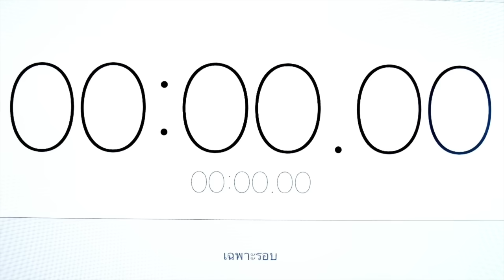Como Acelerar a Limpeza da Sua Casa - Dicas para Você ter uma Casa Sempre Limpa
"Descubra dicas e truques eficazes para tornar a limpeza da sua casa mais rápida e eficiente!  Aprenda a maximizar sua produtividade e manter sua casa impecável em menos tempo, deixando mais tempo livre para as coisas que você ama fazer.

🔻MEUS PRODUTOS 🔻